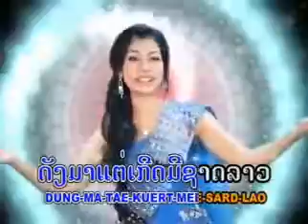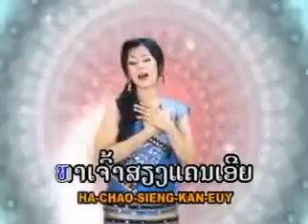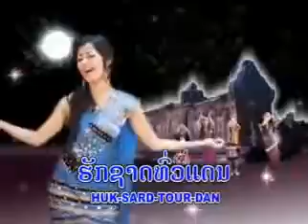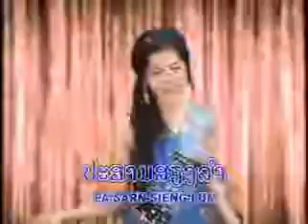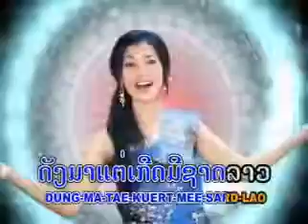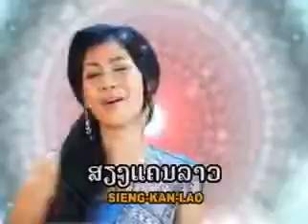Siang Khene Lao (Noi Sengsourygna)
Lao song.

Lao song.